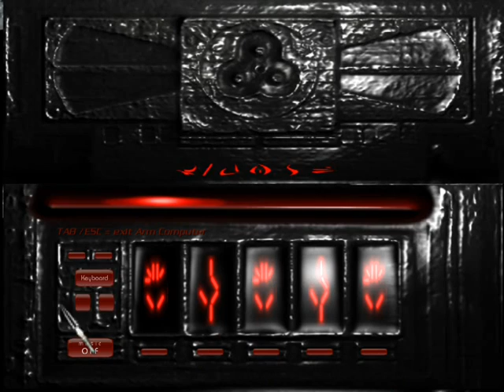BladeYautja GameView 1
Some new features, and some action.